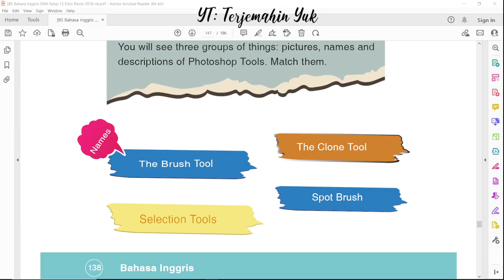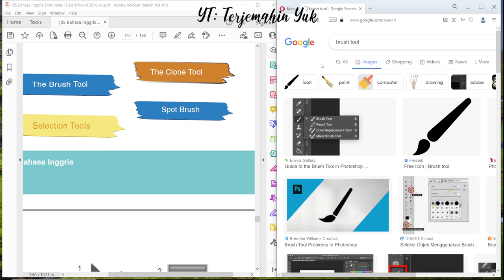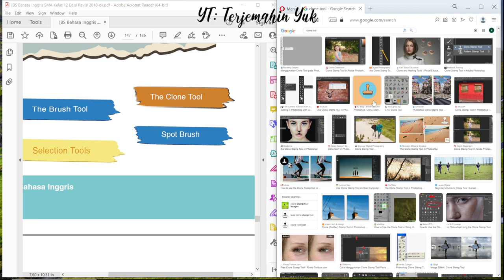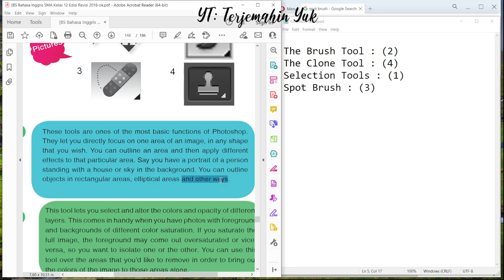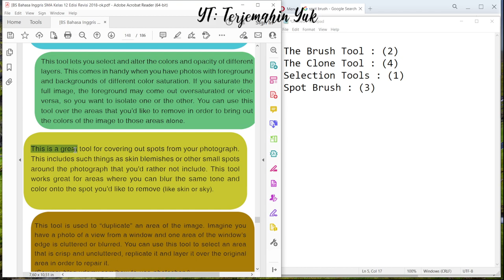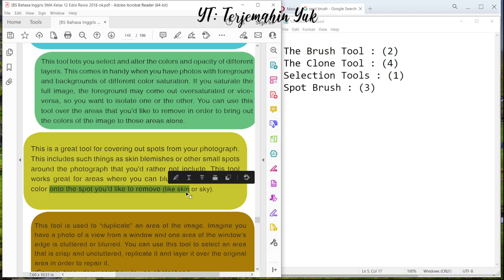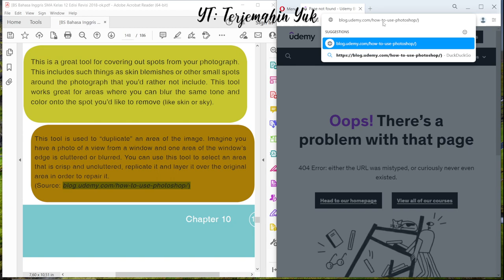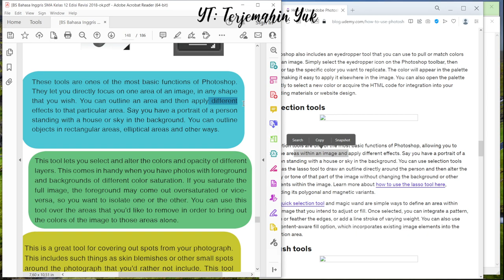Hal. 138 139 kelas 12 Terjemahan Buku Bahasa Inggris SMA Kurikulum 2013 Revisi 2018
Task 2 Match the pictures
The Brush Tool
The Clone Tool
Selection Tools
Spot Brush
Photoshop

terjemahin yuk
terjemahinyuk